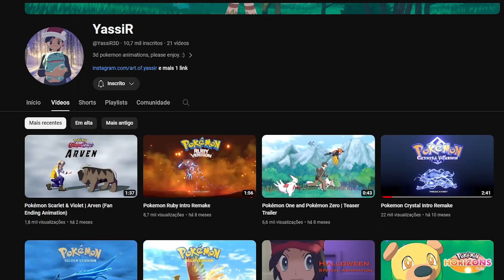Os possíveis REMAKES de POKÉMON GOLD e SILVER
Bora conversar sobre a possibilidade de vir mais jogos na região de Johto nos futuros jogos da franquia Pokémon.

APOIE O CANAL COMPRANDO NESSES LINKS

🚨 OUTROS TRABALHOS

OUTRAS INFORMAÇÕES

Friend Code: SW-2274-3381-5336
Gravação de tela: OBS Studio e Iphone XR
Webcam: Logitech HD 1080p
Microfone: Fifine Ampligame A8
Edição: Adobe Premiere e Adobe After Effects

Canal eucomosushi criado por: José Jones